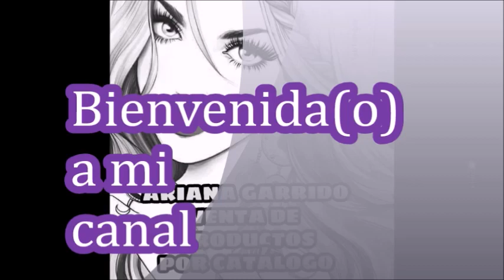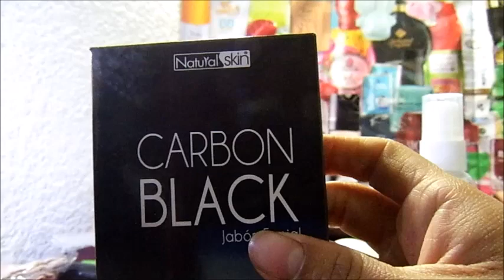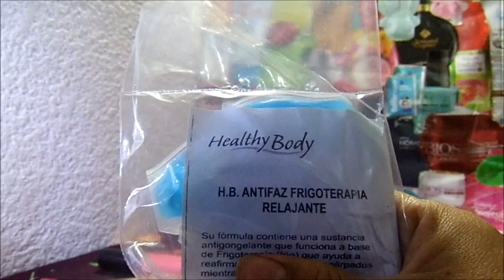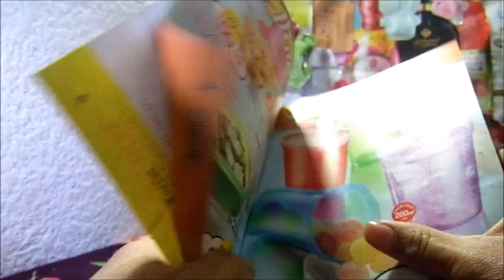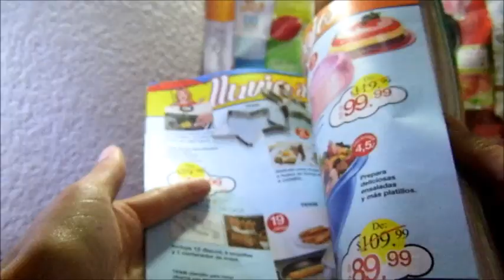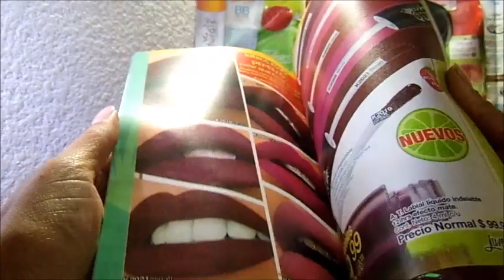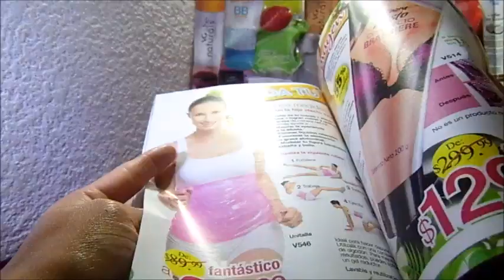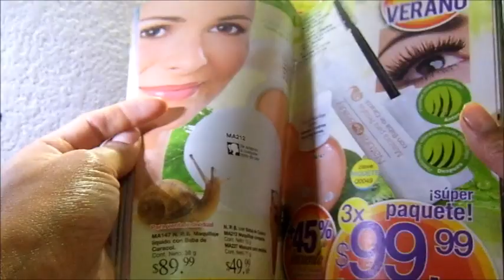Unboxing/Pedido Arabela c13 México 2018